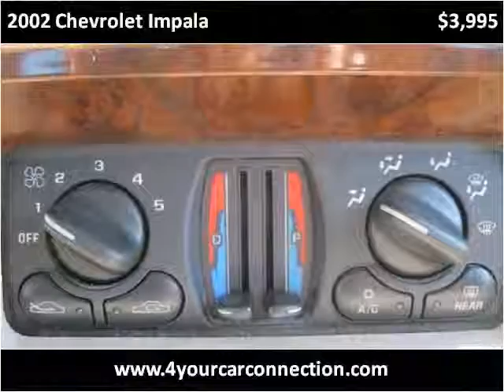2002 Chevrolet Impala Used Cars Cranberry PA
This 2002 Chevrolet Impala is available from 4 Your Car Connection.